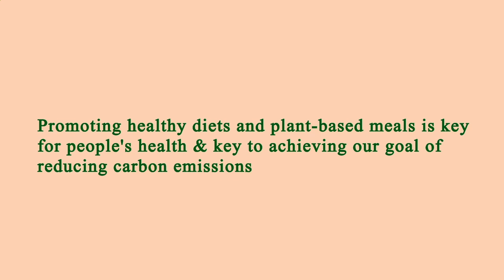Nearest Restaurants From Me - Nearest Restaurant From Me - Manhattan 10007, New York County, NY, US